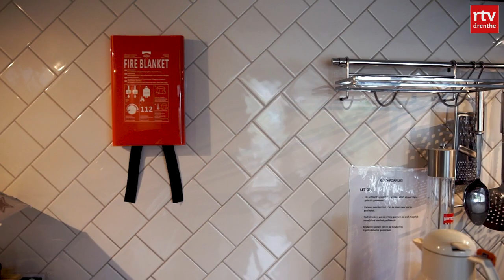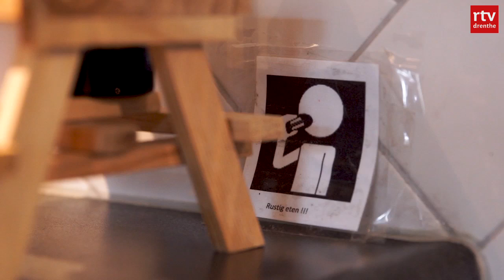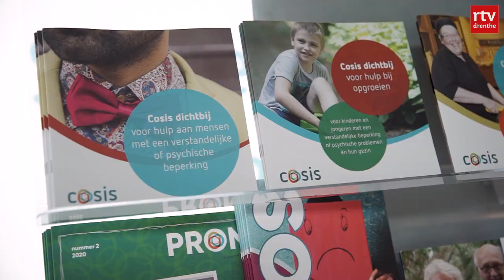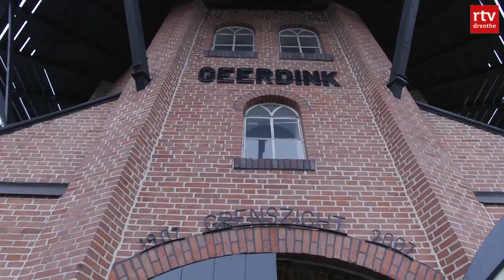Drenthe Nu 9 juli 2020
Het verbod op demonstreren met trekkers en andere landbouwvoertuigen blijft staan. Dat is de uitkomst van het kort geding dat Farmers Defence Force (FDF) tegen de Groningse veiligheidsregio had aangespannen.
Gemeente De Wolden eist herstel boerderij Ruinerwold en er moet 15 miljoen worden gevonden om de slechte beschoeiing van Drentse kanalen te vervangen.

Presentatie: Anouk Middel